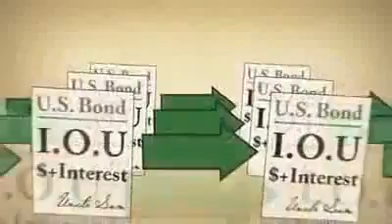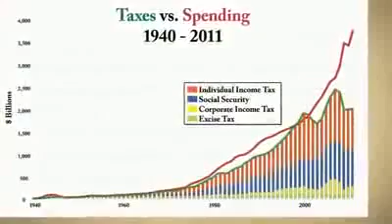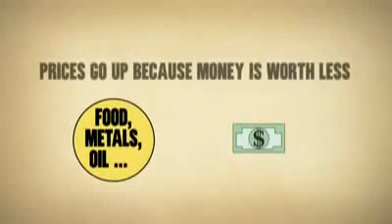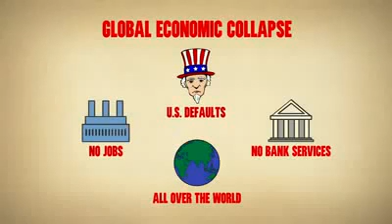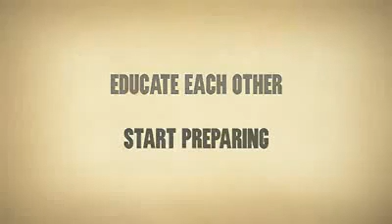US Debt Crisis The Coming Global Economic Collapse